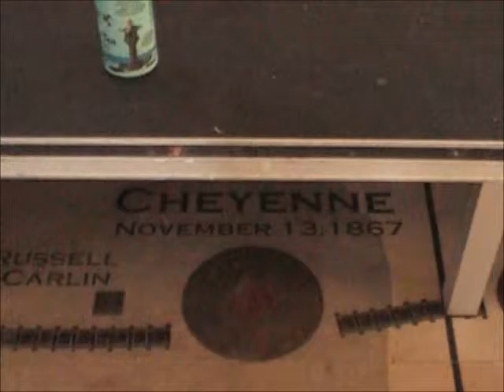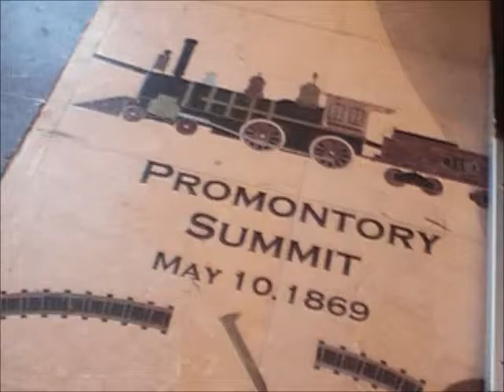WB UPRR Gravel Train Moves Thru Austin TX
06/15